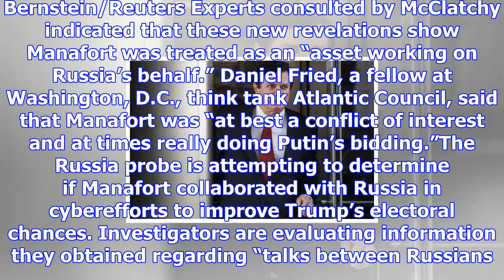Paul manafort flew 18 times to moscow, showing a deeper connection with the kremlin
President Donald Trump’s former campaign chairman, Paul Manafort, flew to Russia at least 18 times a...